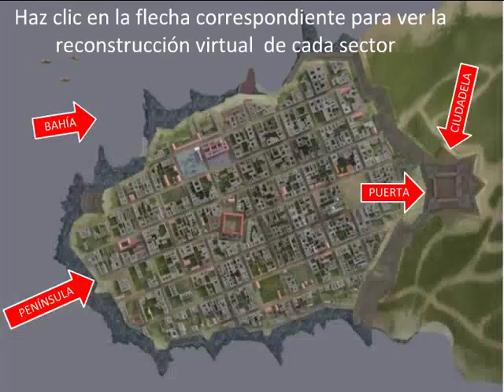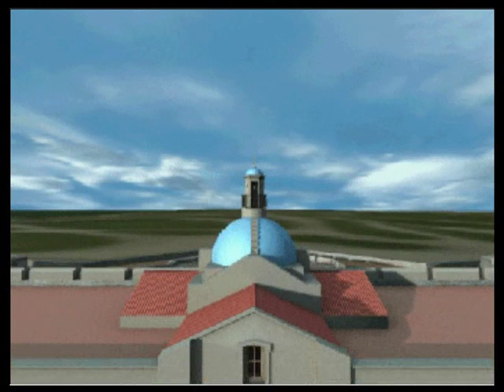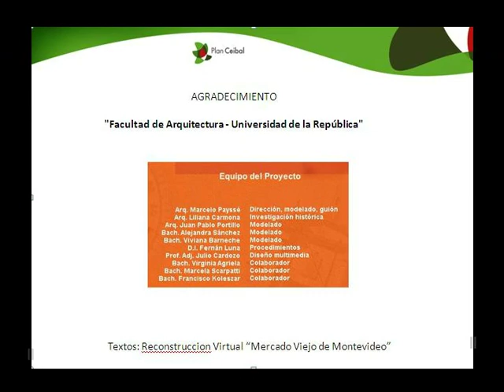San Felipe y Santiago de Montevideo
Video editado a partir del Proyecto realizado en la Facultad de Arquitectura de la UdelaR,  dirigido por el Arquitecto Marcelo Payseé.
Edición: Área  de Ciencias Sociales, Mtra. Sandra Bauzá
Audio: Banco de Imágenes y Sonidos CNICE